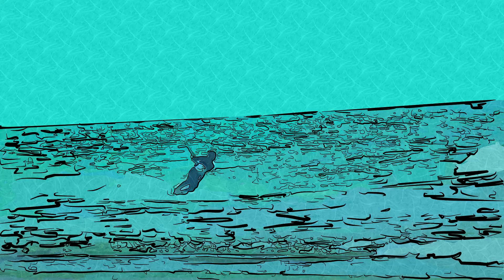A R A G V A - Vsiak vypadok. For Any Case.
Preparated Bass & piano
Kyiv made.